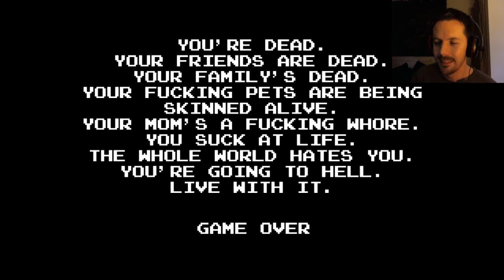Angry Video Game Nerd Adventures - Part 1 - Grabbed By The Balls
Welcome to episode #1 of let's play 'Angry Video Game Nerd Adventures' with Marvipan!

**Be warned, this game is rated 'F' for Fuckballs. There is adult language in the game and coming out of my mouth in this and all episodes in this playlist**

I hope you enjoy this, and until next time.